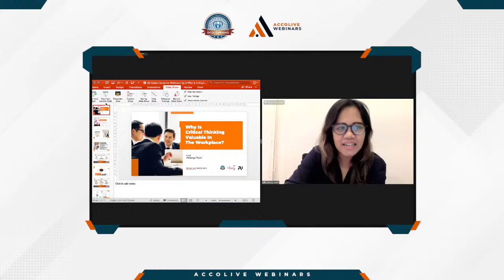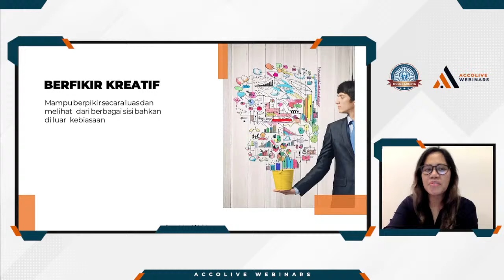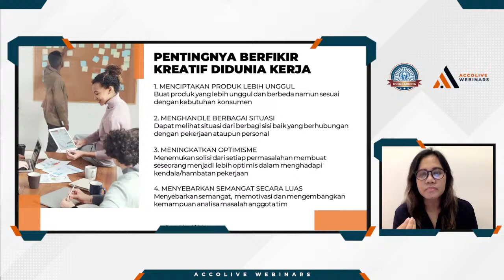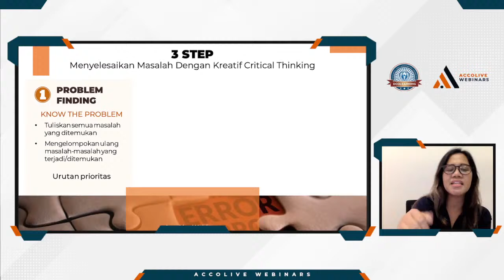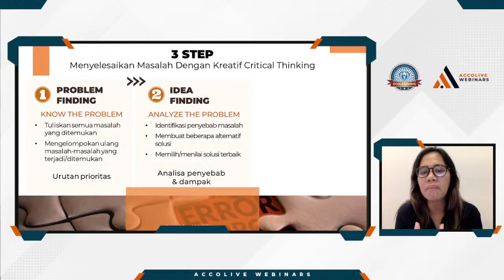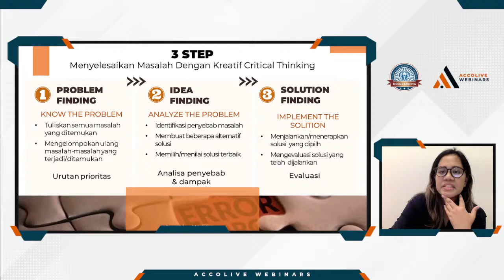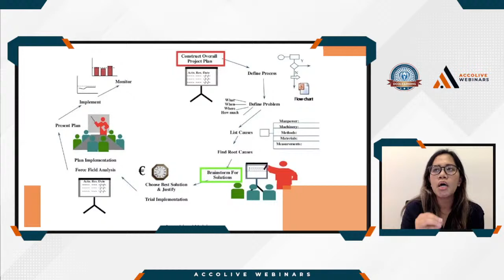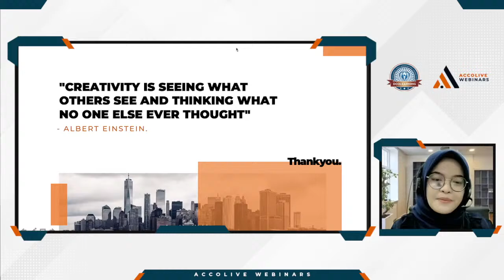Bagaimana Cara Meningkatkan Pola Pikir Yang Kritis?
Halo Rekan-rekan Profesional,

AccoLive Webinars hadir kembali dan sesi minggu ini akan membahas topik “Why is Critical Thinking Valuable In The Workplace?” bersama dengan narasumber kita, Ibu Pelangi Putri.

Sesi webinar kali ini akan membahas mengenai betapa pentingnya berpikir kritis terutama di linkungan bekerja.

Yuk kita gali dan asah kemampuan critical thinking kita untuk menjadi profesional yang lebih kompetitif dan terus berkembang.

Jadi jangan lewatkan ya!

Narasumber : Pelangi Putri
Accoladia : Sahwa

Kalau rekan-rekan tertarik mengikuti program pelatihan Critical Thinking, silakan menghubungi Chitra 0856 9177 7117

Dcolearning-ATV

Dcolearning-Accoladia Group is an Authorized Training Partner of Project Management Institute (PMI). ATP ID 4469.
We provide training programs in the areas of strategic project management, strategic business management & project leadership skills.

Contact our team:
Rep. Office
Jakarta 12870
Indonesia

💎 Dcolearning
Training Programs Dynamic PMP Exam Prep with PMI® Official Access ➡️ (For experienced project managers)
Project Management Fast Track ➡️ (For all professionals who want to learn project management)
Impactful Project Management Office ➡️ (For PMO professionals who what to build and manage better PMO operation)
Project Management for Non Project Managers ➡️ (For all professionals who are new to Project Management)

The 5 Languages of Appreciation in the Workplace by Gary Chapman